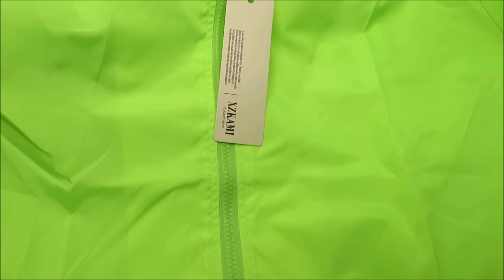🤣ВЕСЕЛАЯ РАСПАКОВКА посылок с АлиExpress 🤣 № 53 🤣 AliExpress🤣Али Экспресс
🔴✅🔴КОНКУРС
💰ПОДДЕРЖКА КАНАЛА
🟢карта сбербанка  оформлена на  мужа